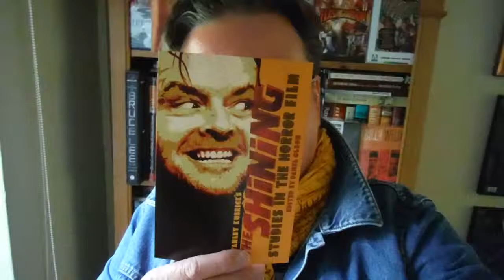JACK NCHOLSON AND THE SHINING STUDIES IN THE HORROR FILM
Del as Jack Nicholson talking about The new book on THE SHINING published by Centipede Press.